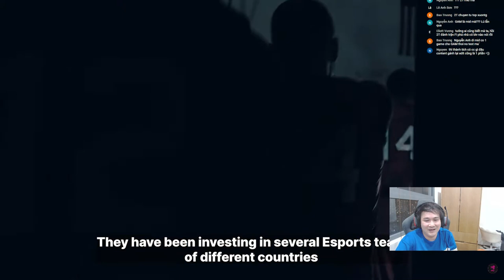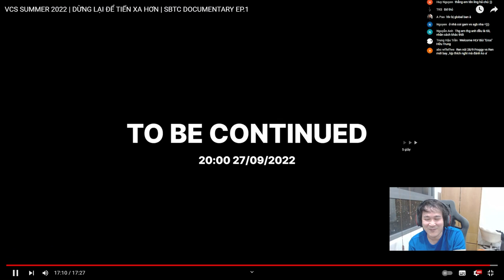DỪNG LẠI ĐỂ TIẾN XA HƠN | LING REACTION SBTC DOCUMENTARY EP.1